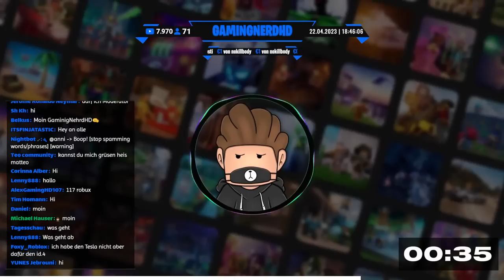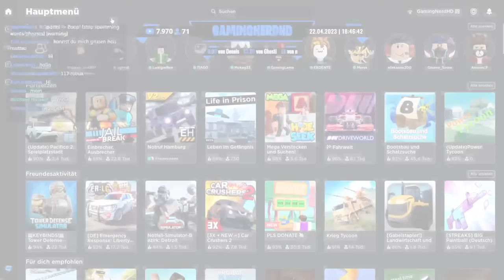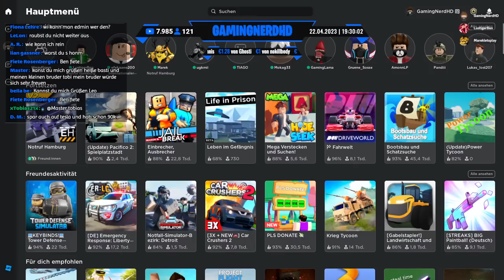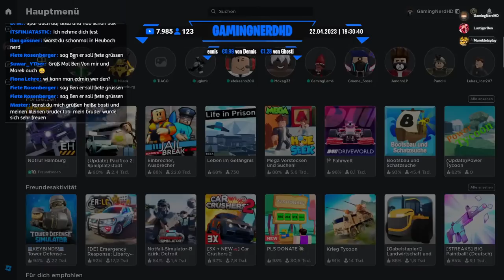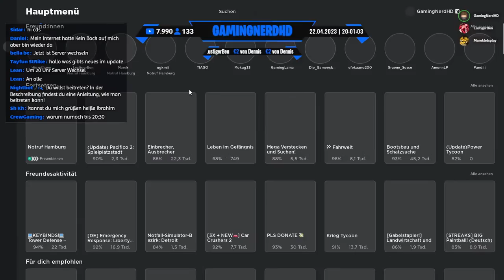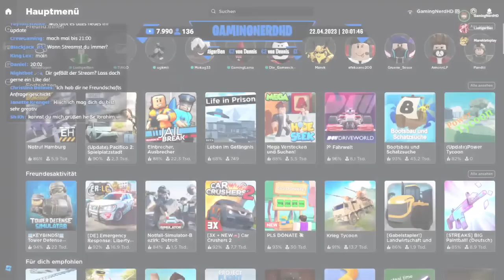🔴 Wir KAUFEN LIVE das SCHNELLSTE E-Auto in Notruf Hamburg | Roblox Notruf Hamburg Livestream Deutsch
In diesem Roblox Stream spielen wir Notruf Hamburg und kaufen das schnellste E-Auto im Spiel (18:47 Uhr - 20:30 Uhr)!
►🎬 Wir spielen im Stream:
► 1. Notruf Hamburg (Öffentlichen Server): Per Folgen beitreten¹

►⚡️ Alle Kanalmitglieder (Premium - Level 3):
- Adrixan, ugkmii, Craft Hidden & xTobias21x
Danke für eure Unterstützung!